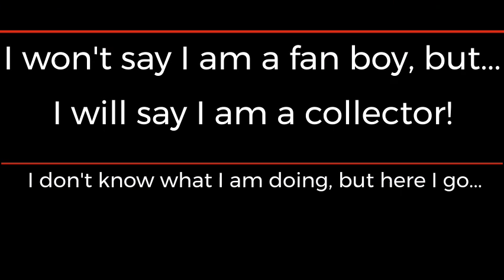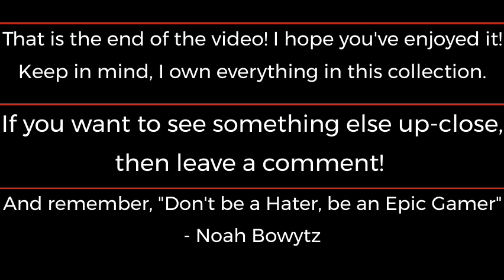My (Outdated) Chuck E. Cheese Collection!!!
In this video, I show off my Chuck E. Cheese collection.